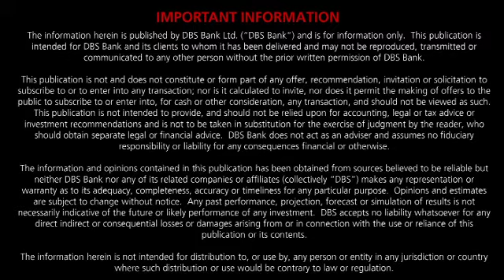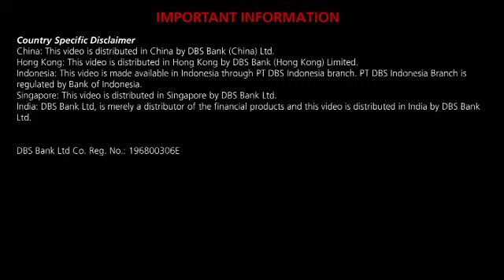The DBS View: The Year of the Taper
Welcome to the Year of the Taper. In 2014, financial markets will likely be defined by the US Fed's decision to taper its Quantitative Easing programme. The five-year experiment with force-feeding liquidity into the world's largest economy will end, with consequences for almost all asset classes. Join the CIO Office as we present our views for 1Q-2014.